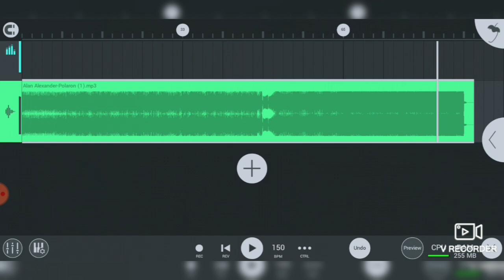Alan Alexander-Polaron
Electro EDM Dance Music Dustep hard techno reggeton psy trance rapp.